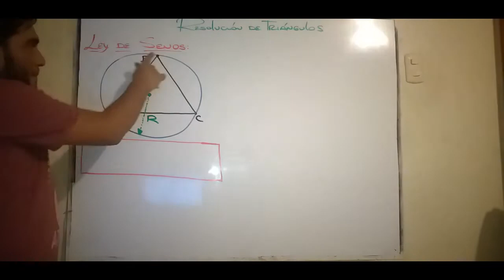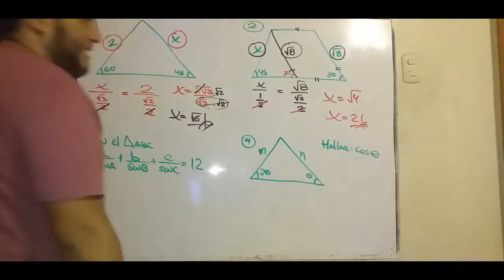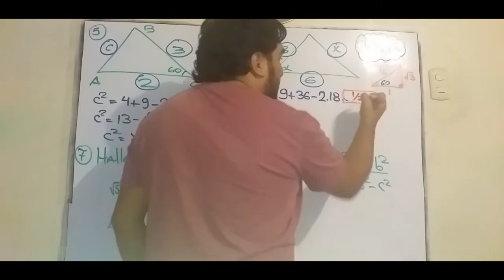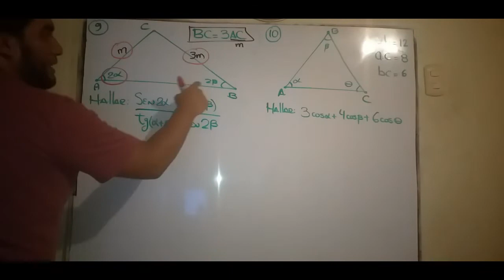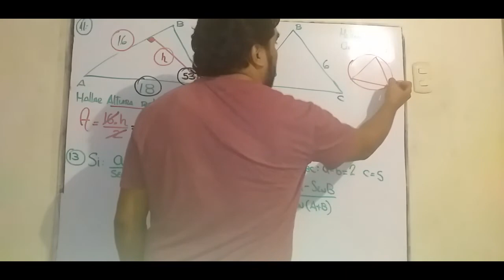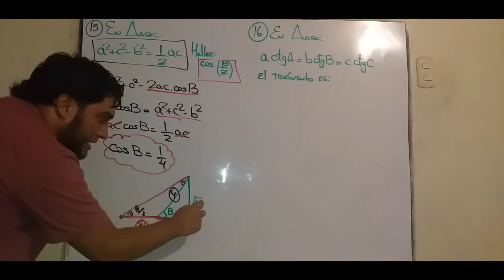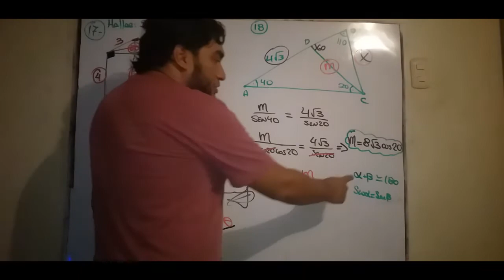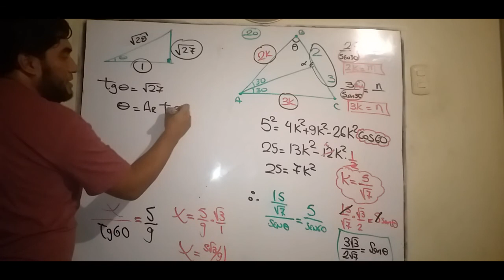Resolución de Triángulos Oblicuángulos. Teoría + ejercicios muy bien explicados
Razonamiento Matemático Pre San Marcos - Cepunt - Cepuns
Resolución de triángulos oblicuangulos
Lic. Vladimir Reyes Figueroa
Enlace de descarga de la práctica: